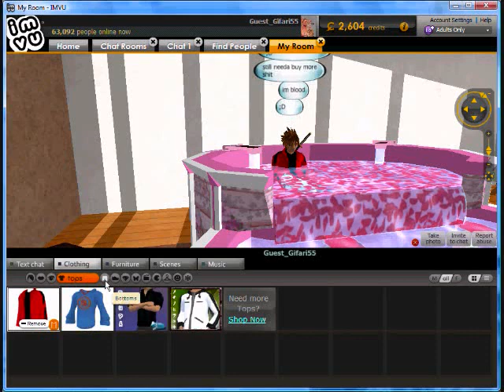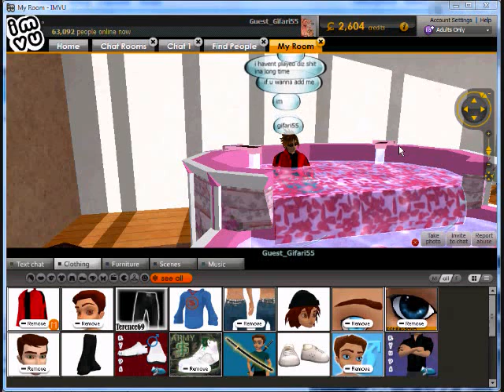Me on IMVU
me on imvu top gangsta nigga ;D :P